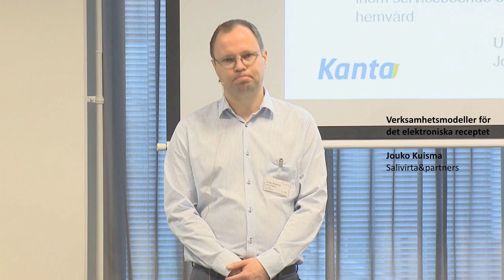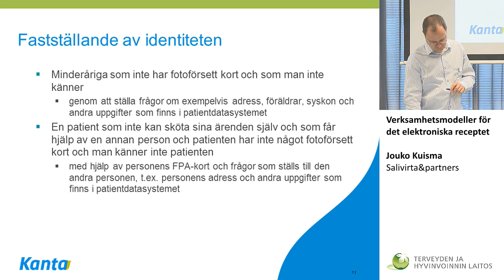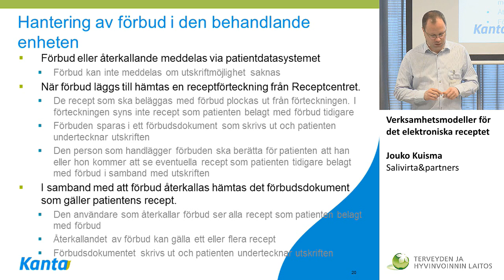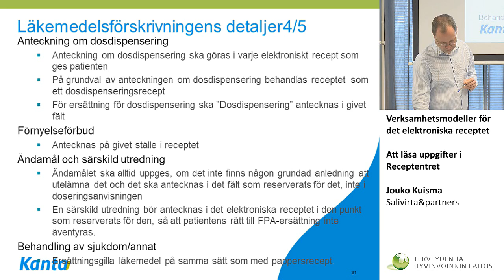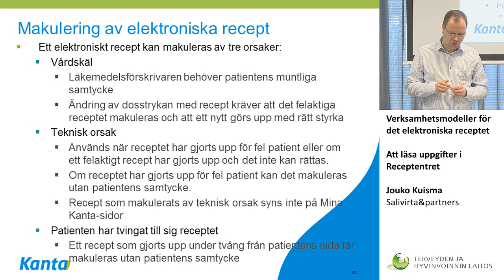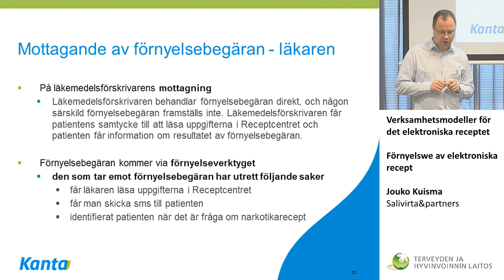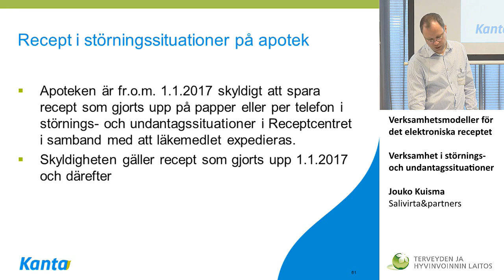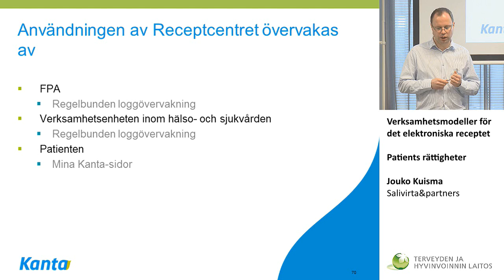Verksamhetsmodeller för det elektroniska receptet, Jouko Kuisma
Verksamhetsmodeller för det elektroniska receptet
Verksamhetsmodeller för det elektroniska receptet Jouko Kuisma(Salivirta&partners)Information till patienten och samtycke Att förskriva läkemedel Att rätta, makulera och förnya elektroniska recept Patientens rättigheter